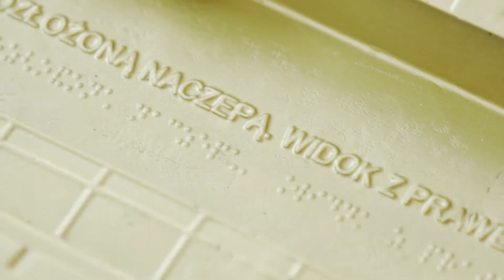Janusz Kaniewski. Polskie Projekty Polscy Projektanci - wernisaż wystawy (18.09.2020 r.)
JANUSZ KANIEWSKI. POLSKIE PROJEKTY POLSCY PROJEKTANCI
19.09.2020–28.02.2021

Na bohatera kolejnej, siódmej już odsłony cyklu Polskie Projekty Polscy Projektanci, nasze Muzeum wybrało Janusza Kaniewskiego, uznanego na świecie polskiego projektanta samochodów, wizjonera, wrażliwego na estetykę przestrzeni publicznej. Przedwcześnie zmarły projektant to postać niezwykła, człowiek pełen wizji, silnie związany z Gdynią. Współtworzył festiwal Gdynia Design Days (w 2012 r. był głównym kuratorem festiwalu), doradzał też Prezydentowi Gdyni w sprawie estetyki miasta. W 2020 roku mija 5 lat od jego śmierci.

Na wystawie prezentujemy spectrum działalności Janusza Kaniewskiego, przybliżając sylwetkę artysty, błyskotliwego, pełnego humoru, kochającego podróże i samochody. Poszczególne strefy wystawy zostały tak zaplanowane, by zderzyć ze sobą dwa oblicza Kaniewskiego – to oficjalne, znane z projektów motoryzacyjnych i komercyjnych, z prywatnym, mniej znanym, a stanowiącym istotne tło dla zrozumienia wielu realizacji czy projektowych decyzji.

Inspiracją, która pojawiła się w procesie pracy nad wystawą, były słowa samego Janusza Kaniewskiego: „Najskuteczniejszy sposób przewidywania przyszłości to jej tworzenie”. Kaniewski nawiązywał tu do myśli amerykańskiego informatyka Alana Kaya i jego rozumienia przyszłości, jako czegoś, co należy nie tyle przewidzieć, co stworzyć i kształtować własnym działaniem. Idąc za tą myślą, zdecydowaliśmy się główny nacisk położyć na problem siły oddziaływania dizajnu, jego wpływu na nadchodzącą przyszłość.

Janusz Kaniewski definiując sens i cel projektowania napisał, że „design powinien być funkcjonalny i estetyczny, a jak się przy tym jeszcze ktoś uśmiechnie – to znaczy, że to dobry design”. Projektant stawiał bowiem znak równości między dizajnem a funkcjonalnością, użytecznością i przyjemnością. Otaczają nas zaprojektowane rzeczy: przedmioty, urządzenia techniczne, budynki, miasta. Co to jednak dla nas oznacza w praktyce? Jaką moc sprawczą ma projektowanie? Ku jakiej przyszłości nas prowadzi? W jaki sposób zmienia nasz świat? Na każde z tych pytań szukać będziemy odpowiedzi wraz ze zwiedzającymi, skupiając główną uwagę na projektowaniu jako narzędziu, które poprawia funkcjonalność naszego otoczenia i współtworzy lepszą przyszłość.

Anna Śliwa

kuratorka / curator: Anna Śliwa
zespół projektowy / project team: Blanka Balicka, Marta Borowska-Tryczak, Mateusz Kozielecki, Olga Lewandowska, Michał Miegoń, Robert Szymanowski, Gabriela Zbirohowska-Kościa
współpraca / cooperation: Izabela Meronk, Katarzyna Piotrowska, Ewa Skelnik, Tomasz Sosnowski, Patrycja Wójcik
architekt wystawy / exhibition architect: Dominika Janicka
identyfikacja wizualna / visual identity: Anita Wasik
redakcja językowa i korekta / language editor and proof-reader: Aleksandra Piechnik
tłumaczenie / translation: Soren Gauger, Marta Skibińska
film: Piotr Seweryn
fotografie / photography: Anna Iwanow, Ksenia Kaniewska, Maria Kaniewska, Janusz Kaniewski, Mateusz Nasternak, Katarzyna Wrońska, Leszek Żurek
oprawa prac / framing: F.H.U. „Szklarz” Konatowski
tyflografika / typhlographics: Studio Tylografiki „Tyflograf”
montaż / montage: Rafał Frankowski, Robert Szymanowski, Mirosław Studniak, Pixella, Stolmar
druk / print: Bluejet

patronat honorowy / honorary patrons: Prezydent Miasta Gdyni Wojciech Szczurek, MKiDN, Włoski Instytut Kultury w Warszawie
partner strategiczny / strategic partner: Mazda Polska
partner / partners: Pomorski Park Naukowo Technologiczny (Centrum Designu), Centrum Nauki Experyment, ASP Gdańsk, School of Form, Instytut Dizajnu w Kielcach, Instytut Wzornictwa Przemysłowego, Traffic Design Gdynia, RMF Classic, Elzab S.A., Koło/Geberit, ModerTrans Poznań, S.Z.T.K. TAPS, Virako Sp. z o.o., Żywiec
patronat medialny / media patrons: Radio Gdańsk, Gazeta Wyborcza Trójmiasto, Dziennik Bałtycki Polska The Times, Design Alive, Elle Decoration, TVP Kultura, TVP3Gdańsk, trojmiasto.pl, Prestiż, Linia, Logo24, Klif

Dofinansowano ze środków Ministra Kultury i Dziedzictwa Narodowego | This exhibition was co-financed by funding from the Minister of Culture and National Heritage

Produkcja filmu: luminaris.pl